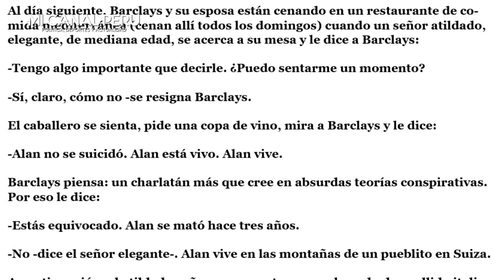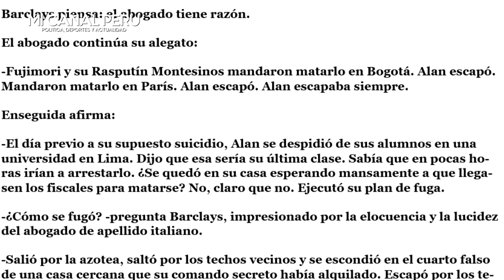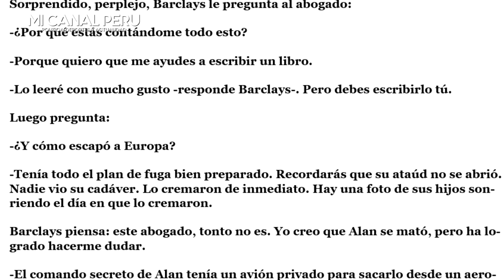JAIME BAYLY REVELA QUE ALAN GARCÍA ESTÁ VIVO Y VIVE EN UN PUEBLITO DE SUIZA